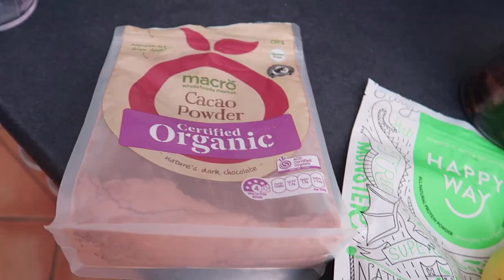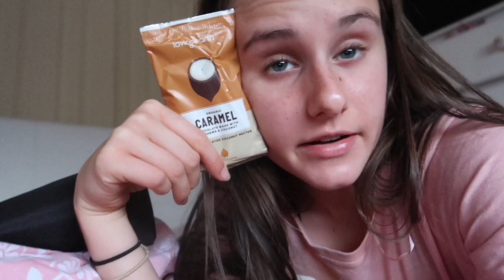I ate like Sarah’s Day for a day!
EATING LIKE SARAHS DAY FOR A DAY (PALEO, GF, DF)

Hello hello, welcome to this video which was inspired by the amazing Sarah Stevenson/ day! She is health and fitness based youtuber who has made me a more healthier and happier person. I set myself a challenge to eat the style of meals she usually has throughout a day.

I wouldn't eat like this normal so don't get too confused, it was just for a day.

10 min ab workout for watching xx